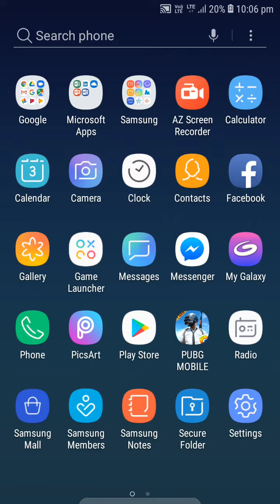《PUBG》-[WAR] AND TIPS AND TRICKS ||GAMING WORLD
PUBG -WAR AND TIPS AND TRICKS

Recorded by :-
AZ SCREEN RECORDER

My ID-
Name - Devanshboy
Level -37
Icon -PUBG Photo

Put your name in comment box and send me friend request.

You can also get chance to play a match with me.

Mostly online - Between 9:00 p.m. to 10:00
p.m.